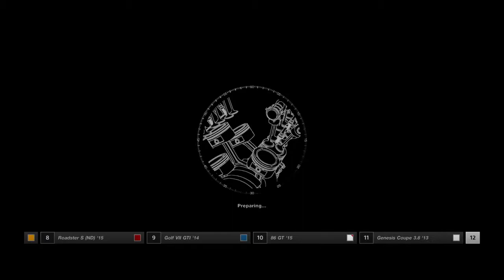Sweat,blood & Burned rubber